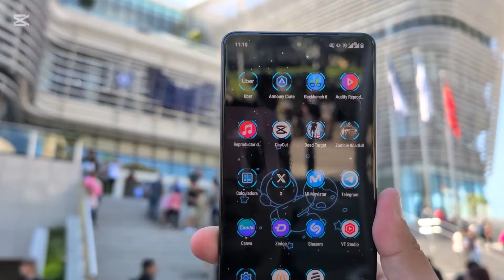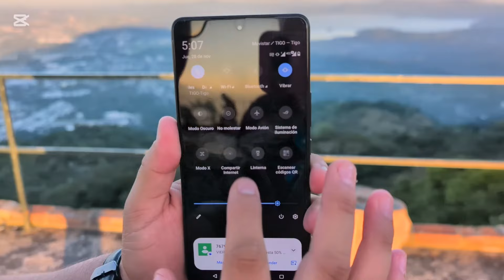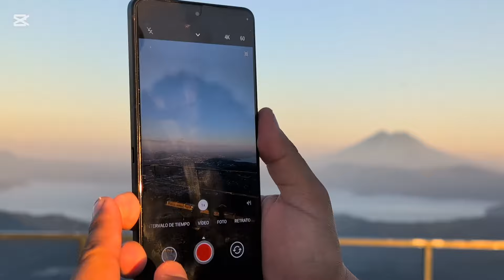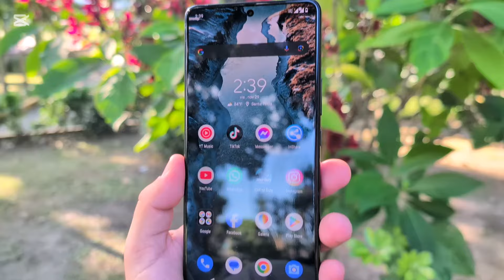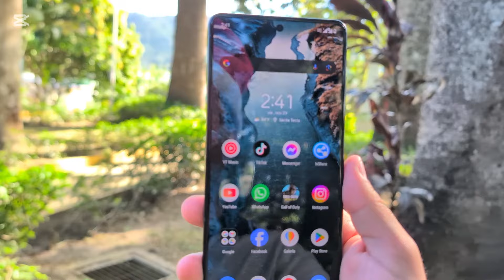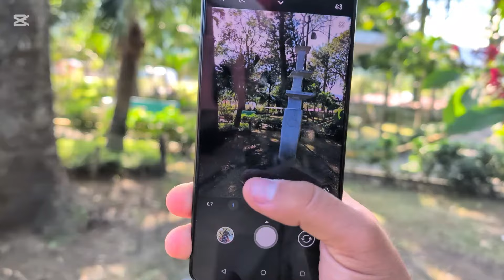Asus Rog phone 8 pro Review de camaras | AL FIN algo gamer con buena camara